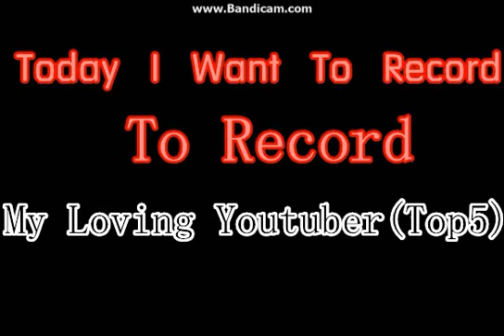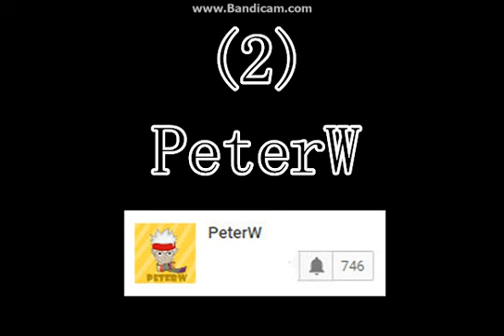My Loving Youtuber (Top 5)